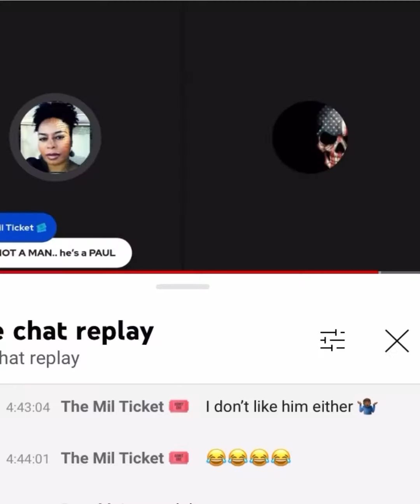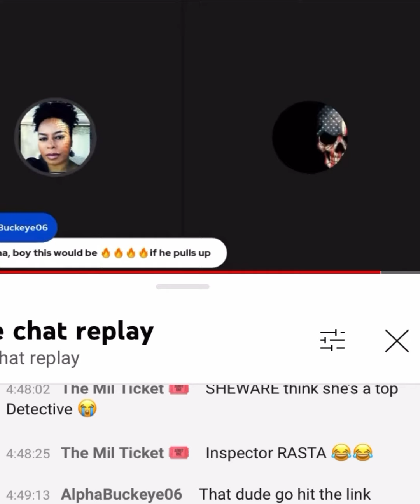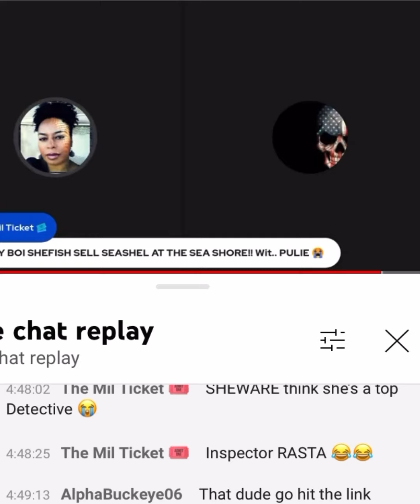Beware’s hit the link campaign pt 2